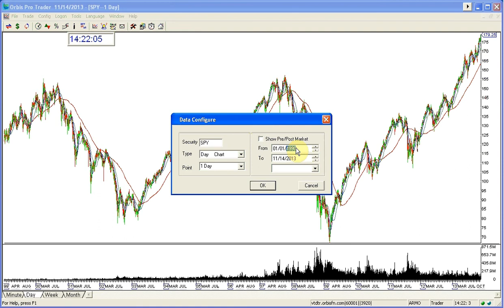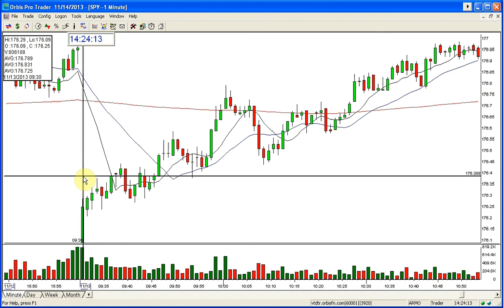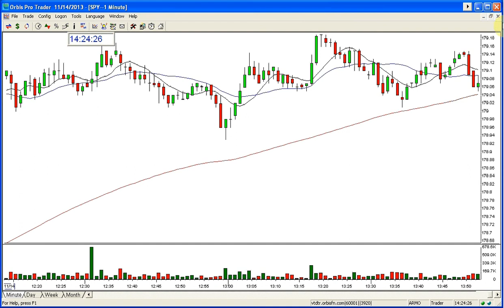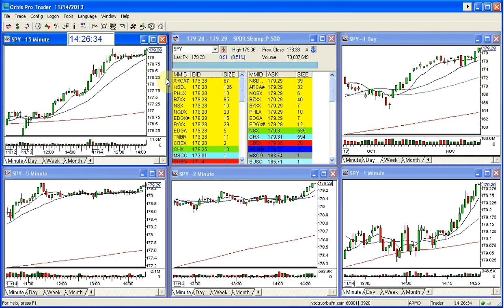SPY MARKET REVIEW 11 14 2013